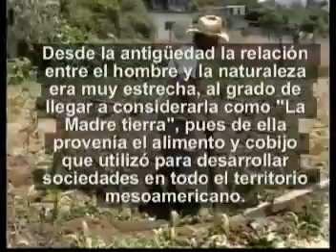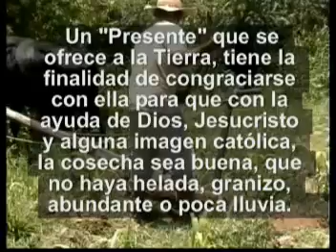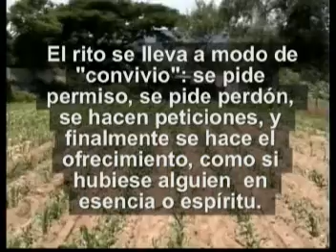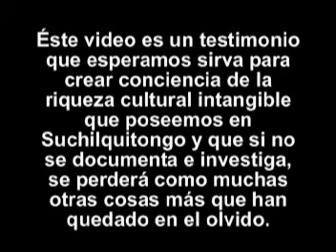Ofrenda a La Tierra: un caso de sincretismo religioso en Suchilquitongo.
Registro en video de un rito de fertilidad practicado por los campesinos en Suchilquitongo, como ejemplo del sincretismo religioso entre lo prehispánico y lo católico.